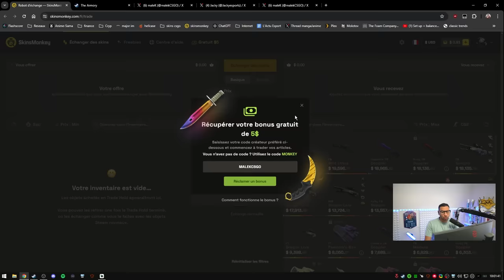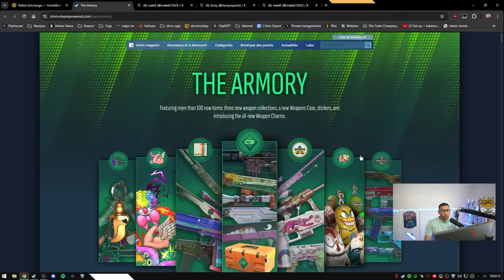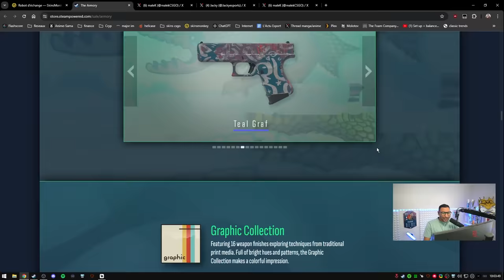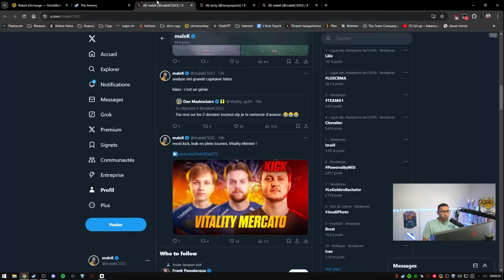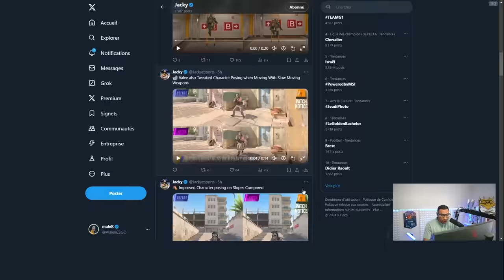CS2 UPDATE DE FOU, Nouveaux skins, new opération et fix animation !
Enfin une nouvelle mise à jour sur CS2 avec des nouveaux skins mais surtout des améliorations sur les animations !